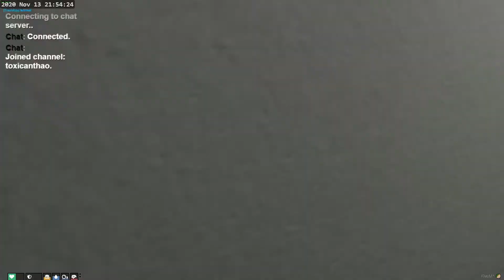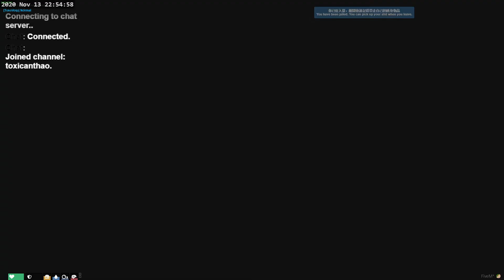【蜘蛛】Global2.0 ｜索多瑪龍套 ｜爆音請注意!! D.01 20\11\14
加入我們聊天的行列吧!!